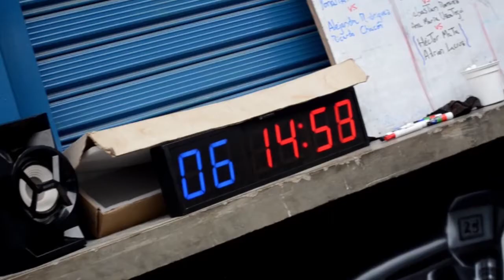CrossFit Documental Alta Elite |TRAILER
|TRAILER| CrossFit Documental Alta Elite

Taller de Realización III
Profesor Andrés Agustí
Realizador Manuel Calderón